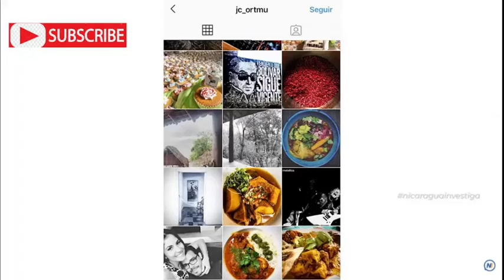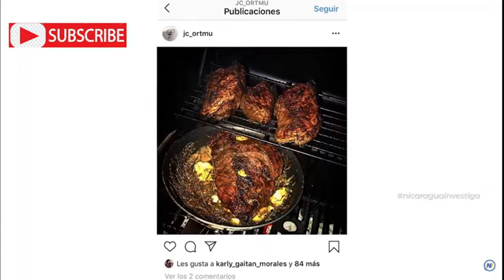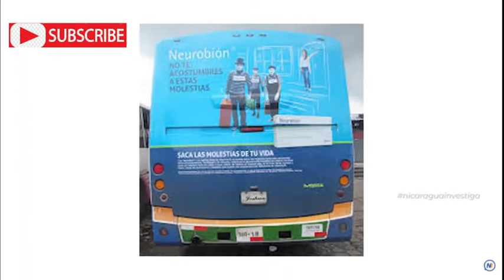""Duele Respirar"" La Sombra de un Dictador Estreno Mundial